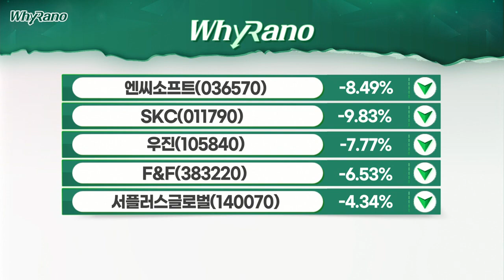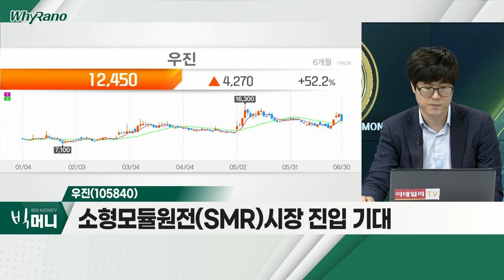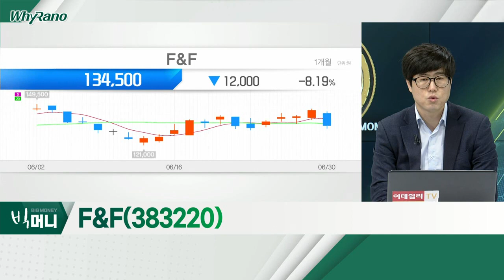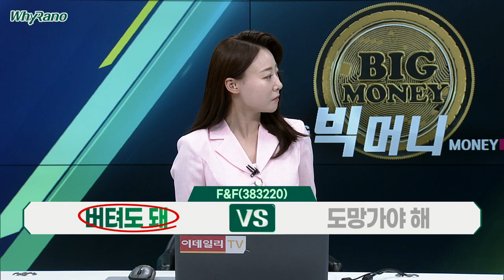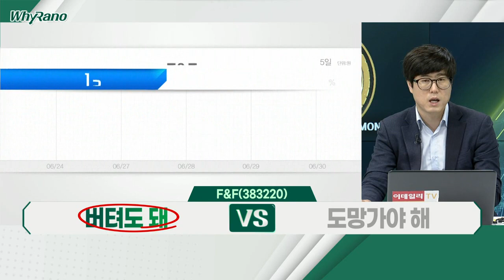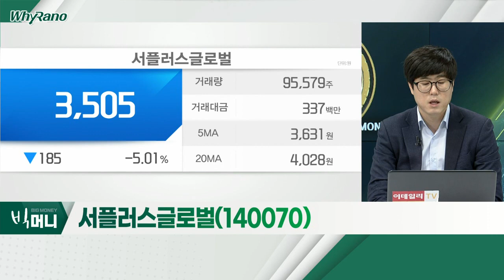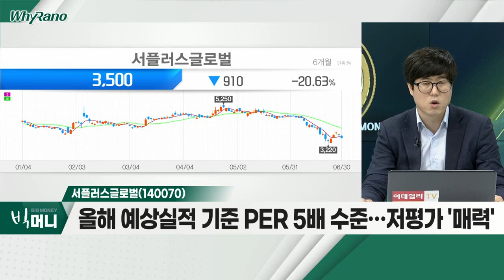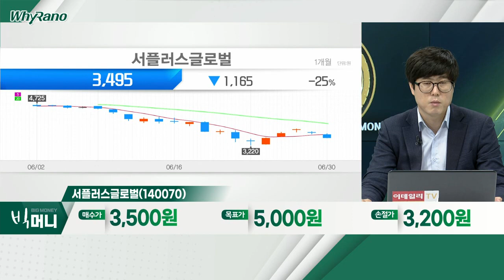우진(105840), F&F(383220), 서플러스글로벌(140070)_WhyRaNo (20220630)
우진(105840)
- 국내 원자력발전 계측기 부문 독점
- 원전 설계수명 연장 등 우호적 정책 환경
- 소형모듈원전(SMR)시장 진입 기대

F&F(383220)
- 中 상하이 봉쇄 해제… 영업재개 최대 수혜
- 中 영업환경 정상화 속 하반기 실적 성장 예상
- 中 점당 매출액ㆍ매장수 상승
- 국내 아웃도어 강세 수혜

서플러스글로벌(140070)
- 글로벌 1위 반도체 중고 장비 플랫폼 업체
- 반도체 업황 둔화…악재 요인 주가 선반영
- 올해 예상실적 기준 PER 5배 수준… 저평가 '매력'